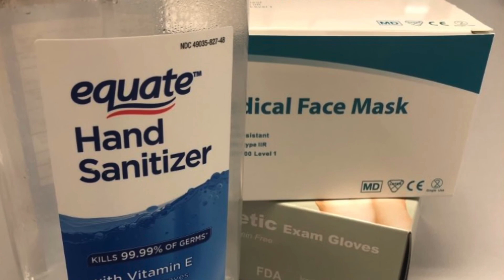Returning to Pathways Tour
Join us for a tour of some of our classrooms with their new set up for a safe return to school!